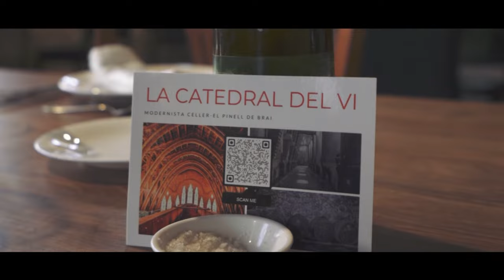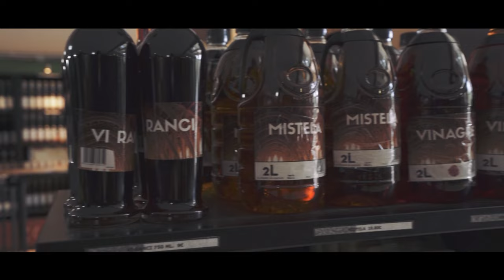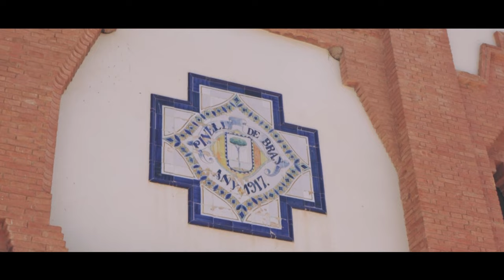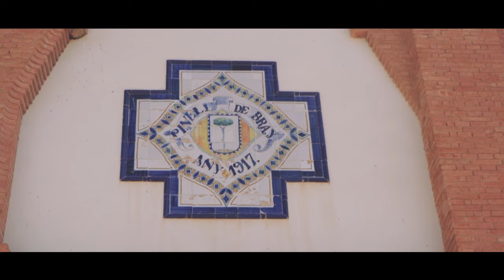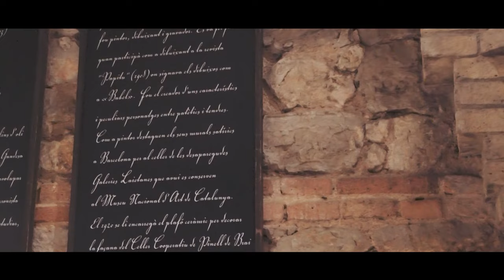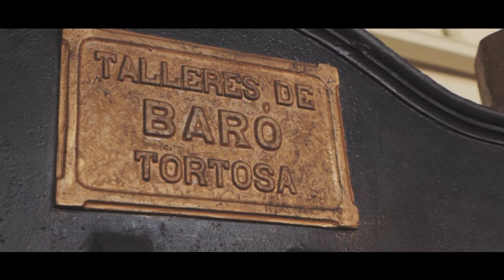IBAR. Celler Cooperatiu de Pinell de Brai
Avui visitem el Celler Modernista de Pinell de Brai. obra de l’arquitecte Cèsar Martinell. Ens parlen
de l’origen del sindicalisme agrari i el cooperativisme, com a força econòmica de principis del
segle XX, en aquestes contrades, lligada a la producció del vi. Aquest edifici, i en conjunt els
cellers d&#39;aquesta època, representen la manifestació arquitectònica visible del que va ser el
cooperativisme agrari a Catalunya a final del segle XIX i inici del XX, moviment que,
malauradament, va quedar interromput per la Guerra Civil. Malgrat que l&#39;elaboració de vi no té la
importància d’anys enrere, l’interès turístic de la construcció manté oberta l’atenció en aquest
espai arquitectònic.